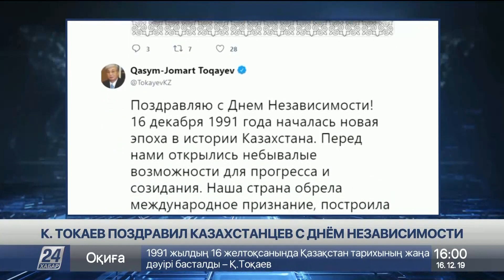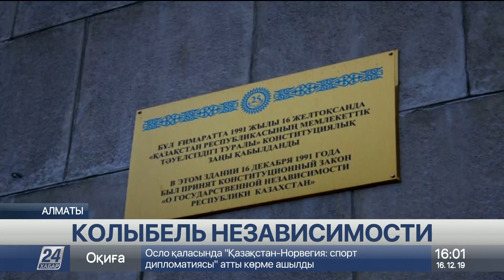Выпуск новостей 16:00 от 16.12.2019